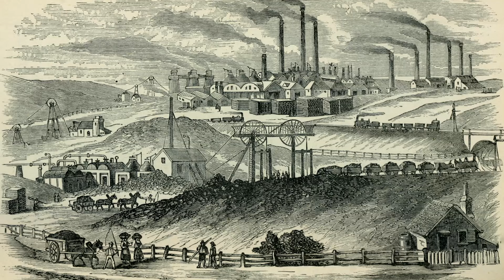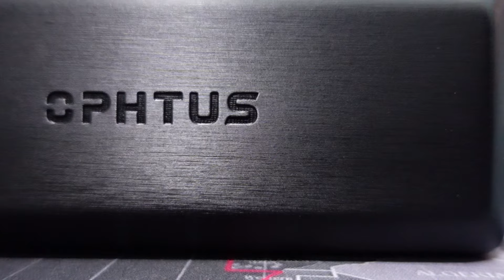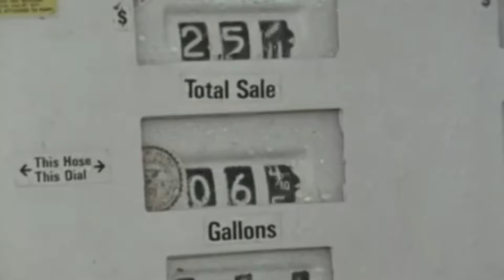จากเมืองมหาอำนาจทางเศรษฐกิจ กลายมาเป็นสลัมกลางเมือง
รับทันทีส่วนลด 100บาท เมื่อใช้โค้ด "Talkdi"